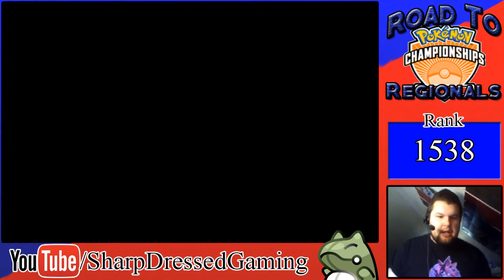Pokemon VGC 2015 Road To Regionals: Eat Your Berry!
Hello everyone and welcome to Sharp-Dressed Gaming! Today we are putting our team to the test to see if they are up to battling in the Pokemon VGC Spring Regionals 2015. Will we prevail? Or fall out of glory.